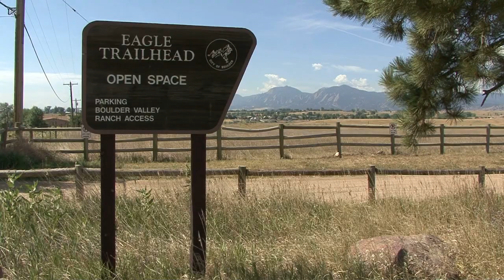Running with CU-Boulder Professor Kram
CU-Boulder Associate Professor Rodger Kram is a human locomotion expert. He shares tips and advice for avoiding running injuries while on the trails around Boulder, Colorado.